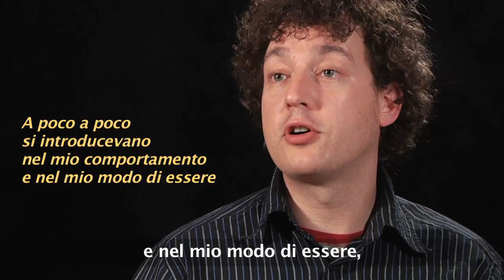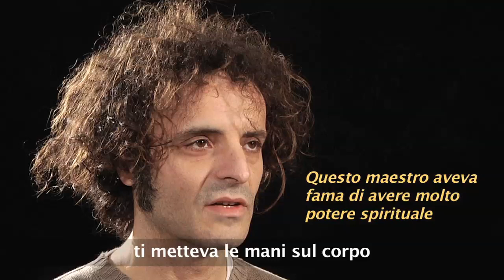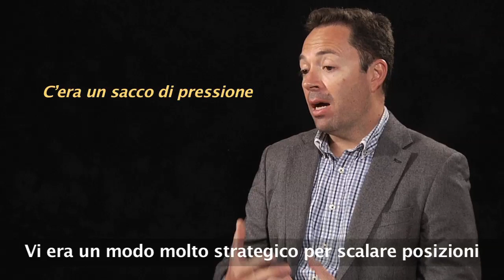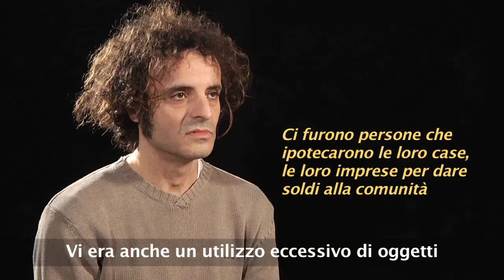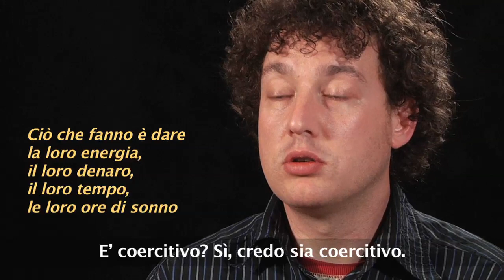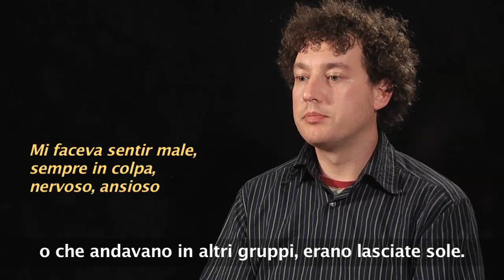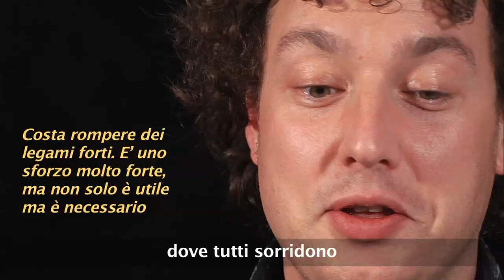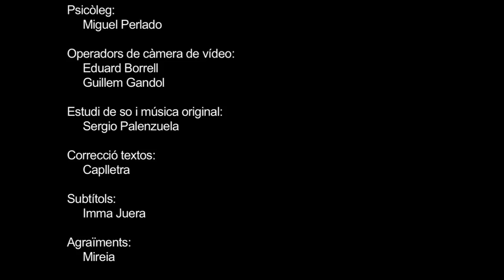Documental "Sectas" [ITALIANO]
Documental realizado por los Estudios Molécula junto con la Asociación Iberoamericana para la Investigación del Abuso Psicológico (AIIAP). Fue presentado oficialmente en el pasado I Encuentro Nacional de Profesionales, Familiares y Ex Miembros de Sectas celebrado en Barcelona (España) el pasado mes de marzo de 2015.